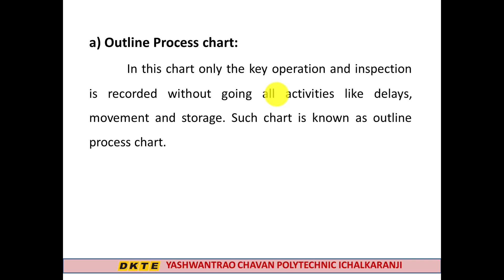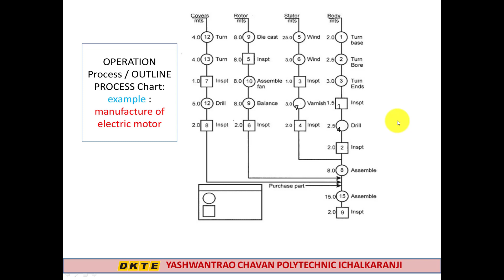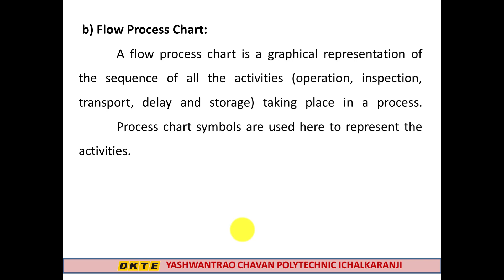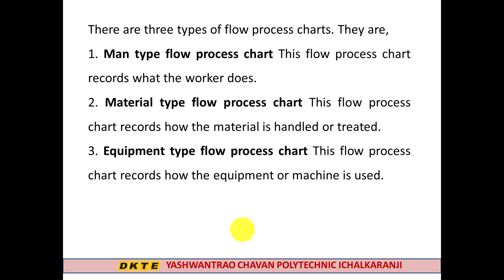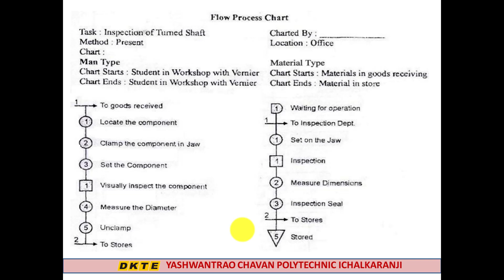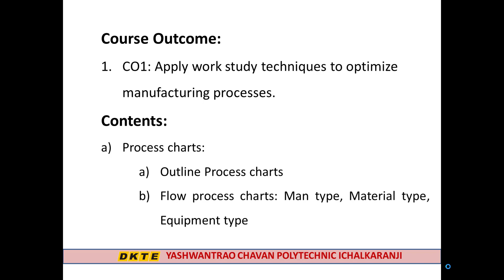chapter no 1 lecture no 4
Contents:
Process charts:
1.Outline Process charts
2. Flow process charts: Man type, Material type, Equipment type